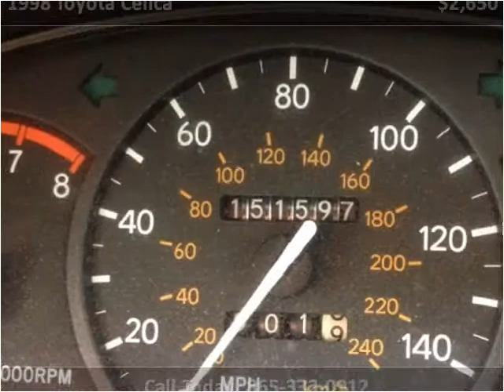1998 Toyota Celica Used Cars Knoxville TN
This 1998 Toyota Celica is available from Pathway Auto and RV, LLC.